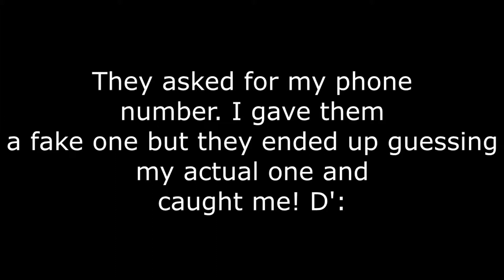ICE CREAM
Want to join LOL Collaborators? Then send a message to this account or the MarkT918 account for details on how to join!

TAGS: laff out loud lol collaborators mark thorburn jen ross danika rasmussen lauren smalls jacob warden monday tuesday wednesday thursday friday collab channel new